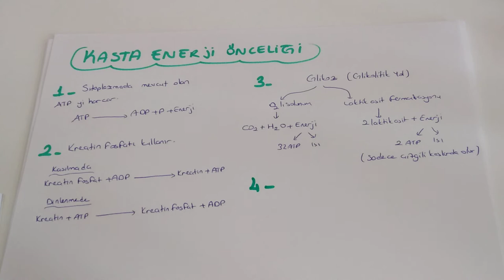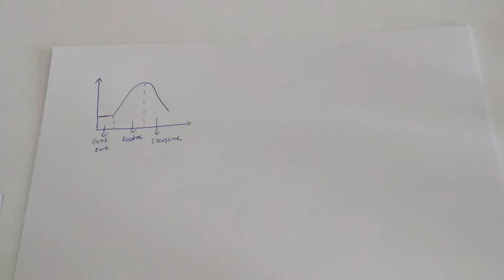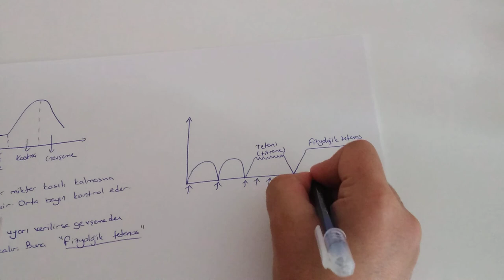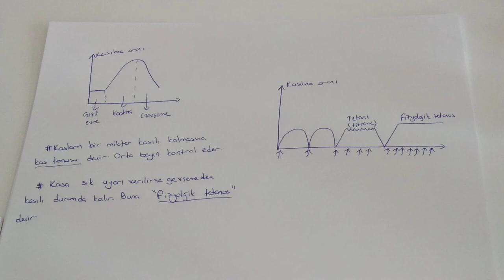Destek ve Hareket Sistemi - 5 /Kaslarda Enerji Önceliği (AYT Biyoloji-11.Sınıf Biyoloji